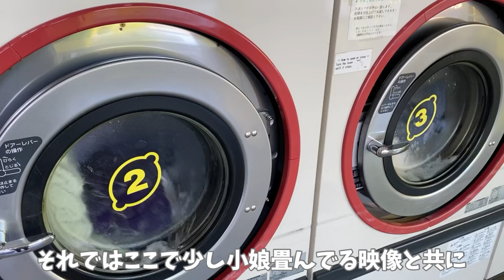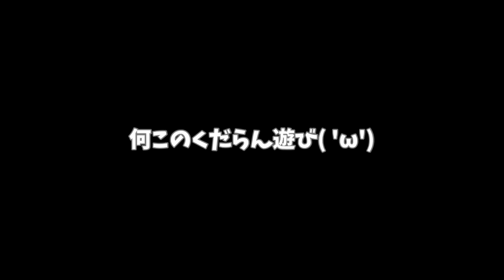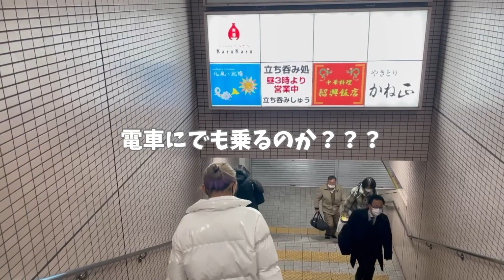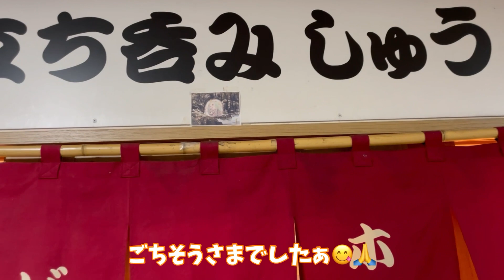【ハイエース日本一周車中泊〜in兵庫#1】立ち呑みでギャルが泥酔。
今回は、兵庫へ🚐🔥

立ち呑み屋さんへお邪魔し
小娘泥酔？！w

EENOUR 車載冷蔵庫 TAW45
EENOUR 車載冷蔵庫用バッテリー

【車載冷蔵庫】

EENOUR 2000w

EBL 1000w

🌞夏の必需品
【スポットクーラー】

【ジェルマット】

☃️冬の必需品
【ワイルドギアFFヒーター】

📸撮影機材

【ジンバル】
PowerVision S1

💡電装系

【LEDライト】

🌊水道設備

【圧着工具】

🎼使用BGM